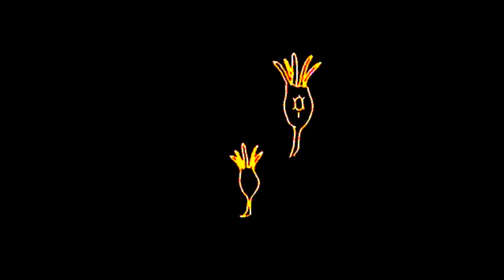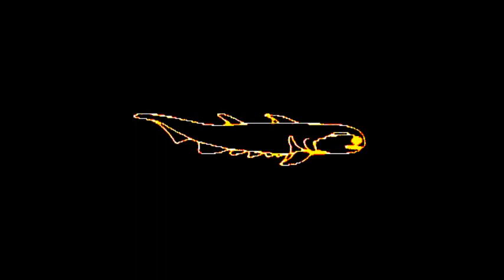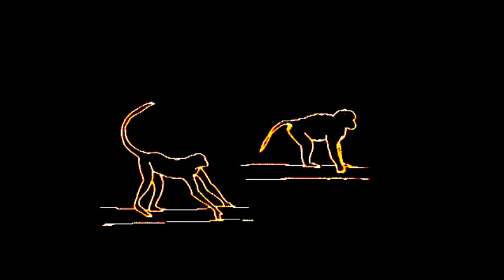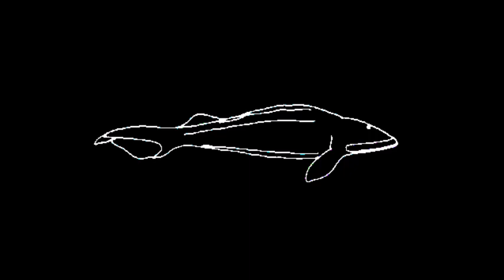Michael Lanyon - Best Laid Plans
Composed By Michael Lanyon, performed and recorded by Viet Anh Nguyen on Piano Nazli Sendurgut on Cello and Vicki Vulkavich on Viola. Video from Carl Sagan's 'Cosmos'.